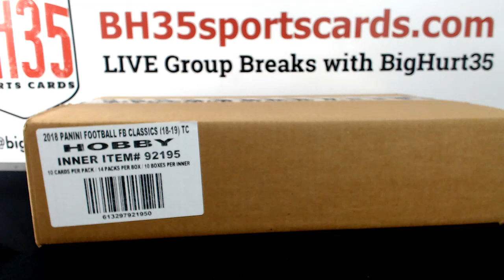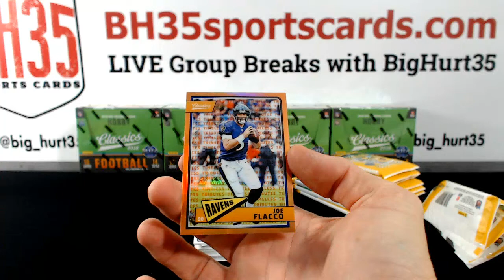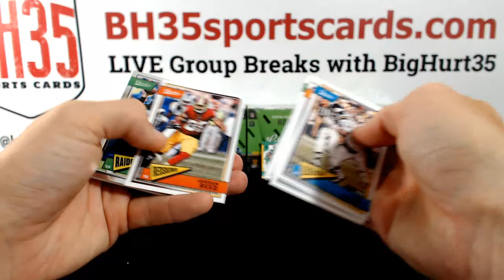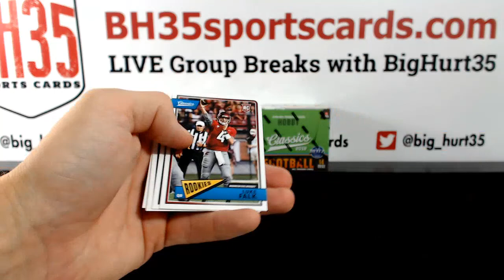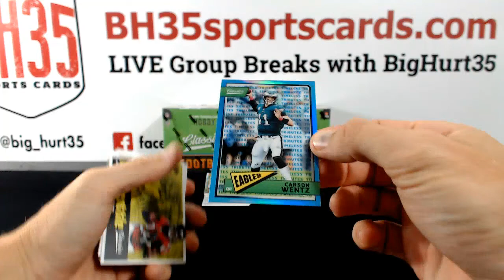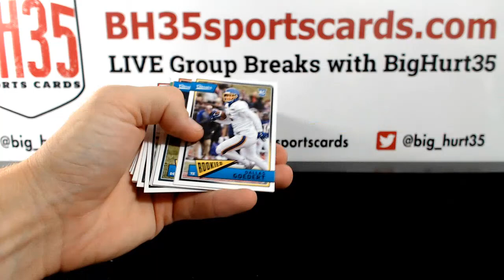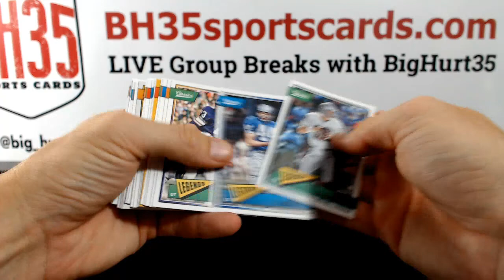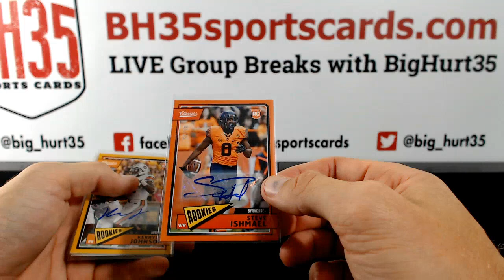2018 Panini Classics Football | 5 Box Break Pick Your Teams #3